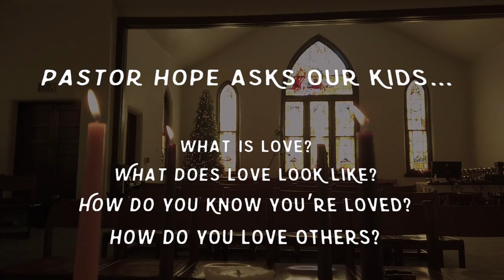Advent Kid's Reflection - What is Love?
Pastor Hope asks our kids... what is love?